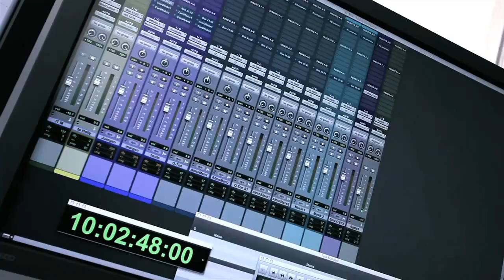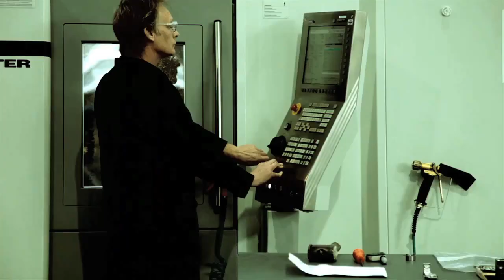Gran Turismo 5 - Trailer [Deutsch] [HD]